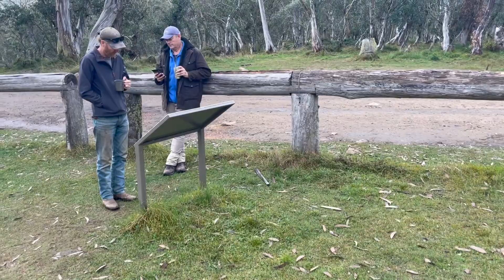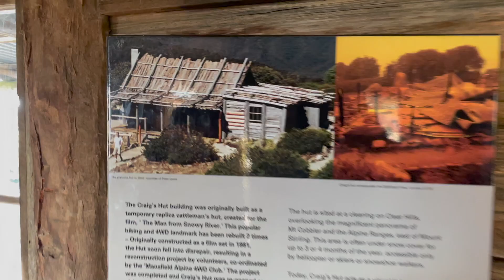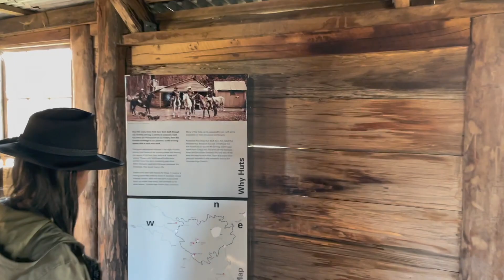HIGH COUNTRY TRIP 2022 PART 4